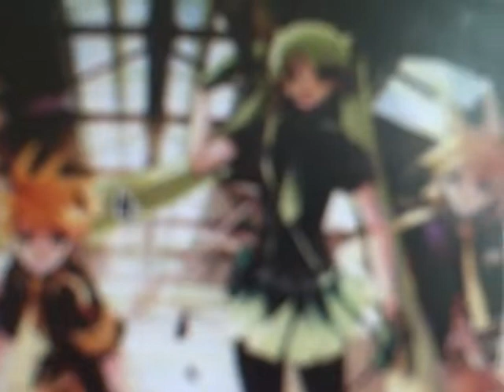Trance - Solid and Strong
The second song from [iS] vs 50%.